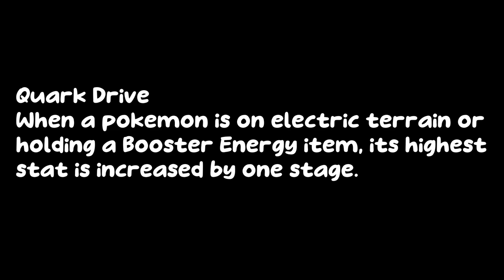How do Protosynthesis and Quark Drive work? Pokemon Scarlet/Violet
Quick demonstration of how the new abilities Protosynthesis and Quark Drive work in Pokemon Scarlet and Violet.